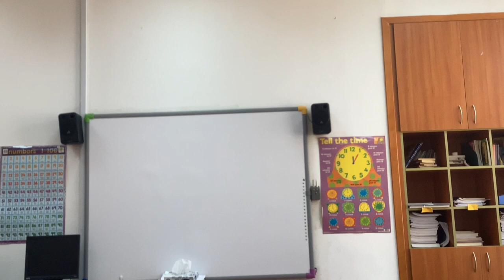There's a strange sound...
The people inside the class have been hearing a strange sound that could be coming from a train.